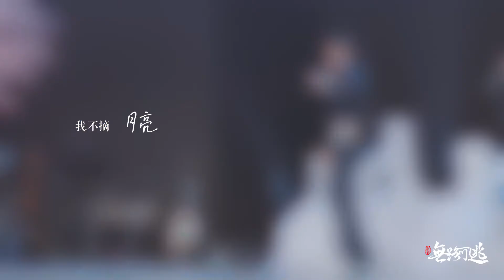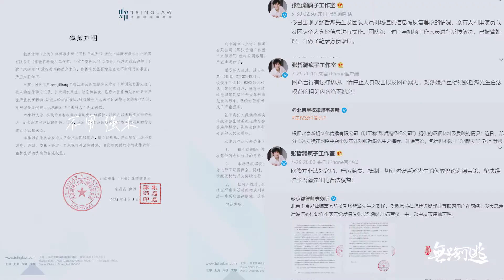【Zhang Zhehan 张哲瀚】演员张哲瀚， 无路可逃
有个朋友和我说
“每个人的心中都有一念善心，只要被启发，爱心就会被点燃。”
“我尽力完成我的工作，坚持我热爱的东西，在我精力旺盛的岁月里留下了一些痕迹，我在我生命的每个阶段都尽力了。”
“我们听到的一切都是一个观点，不是事实。我们看到的一切都是一个视角，不是真相。”